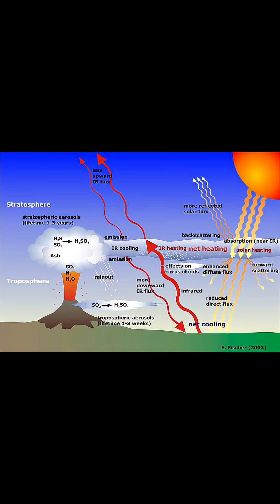1815 Tambora: Yazsız Yıl, Tek Patlamanın Küresel Etkisi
10 Nisan 1815'te Tambora Yanardağı'nın patlaması sadece Endonezya'yı değil, tüm dünyayı değiştirdi. 1816 "yazsız yıl" olarak tarihe geçti: Temmuz'da kar, kıtlık, göç dalgaları... Ve Mary Shelley'nin Frankenstein'ı yazma hikayesi!

🌋 Bu videoda öğrenecekleriniz:
- Tambora patlamasının inanılmaz gücü (Hiroşima'nın 80.000 katı)
- 200 milyon ton kükürt dioksitin küresel etkisi
- 1816 yazında Avrupa'da kar yağması
- Mary Shelley'nin Frankenstein'ı yazma hikayesi
- Turner'ın ünlü tablolarının gerçek sebebi
- Modern iklim biliminin doğuşu

📊 Çarpıcı rakamlar:
- Ses 2.000 km uzaktan duyuldu
- Dünya sıcaklığı 3°C düştü
- İrlanda'da 100.000 kişi açlıktan öldü
- Mahsul kaybı %75'e kadar çıktı
- İlk küresel iklim felaketi

🌍 İngilizce dublaj ve altyazı mevcut / English dubbing and subtitles available

🇬🇧 ENGLISH SUMMARY:
How the 1815 Mount Tambora eruption created the "Year Without a Summer" in 1816. This volcanic explosion, 80,000 times more powerful than Hiroshima, led to global climate disaster, inspiring Mary Shelley to write Frankenstein and marking the birth of modern climate science.